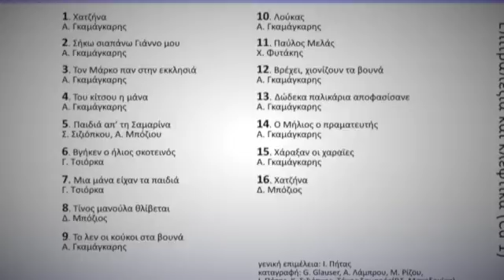6 Βγήκεν ο ήλιος σκοτεινός, Γ. Τσιόρκα - Επιτραπέζια και κλέφτικα CD1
6 Βγήκεν ο ήλιος σκοτεινός, Γ. Τσιόρκα - Επιτραπέζια και κλέφτικα CD1